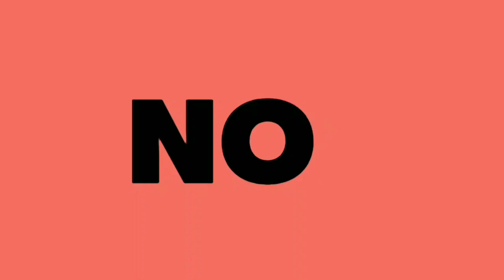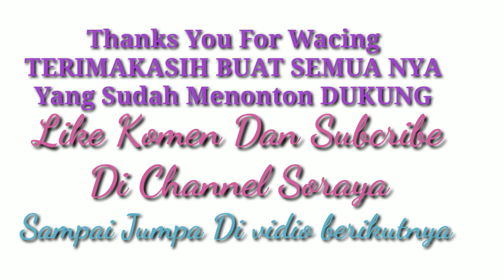TABULAMPOT ANGGUR BRAZIL//METIK BUAH ANGGUR BRAZIL//VLOG CHANNEL SORAYA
assalamualaikum jumpa kembali bersama channel soraya di vidio kali
VLOG//METIK BUAH ANGGUR BRAZIL //TABULAMPOT ANGGUR
Terimakasih buat semuanya yang telah mendukung berkembang nya channel soraya
smoga kita rame"sukses aminnn